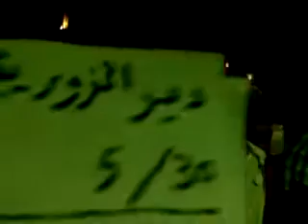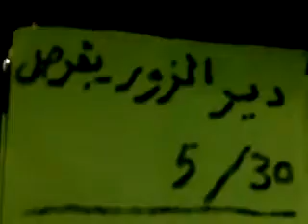شــام دير الزور ؛؛مسائيات الثوارللمطالبة بإسقاط النظام؛؛30 5 2012جـ1